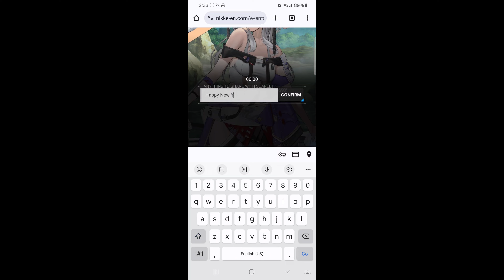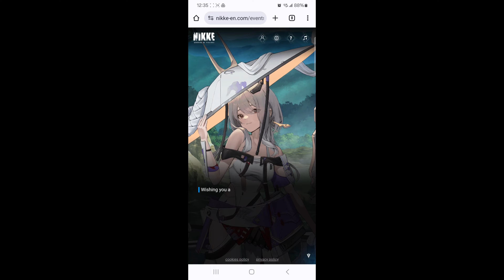Nikke - Wishing Happy New Year to Scarlet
from the mini event on phone